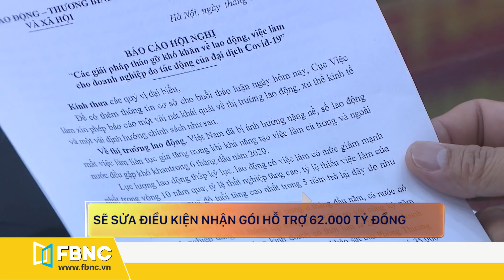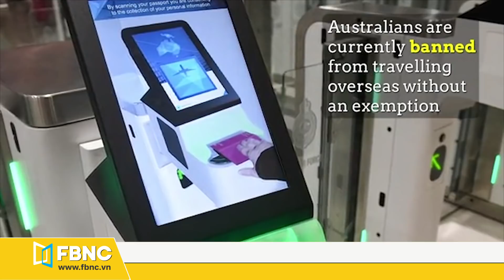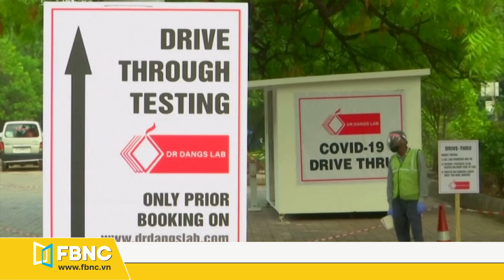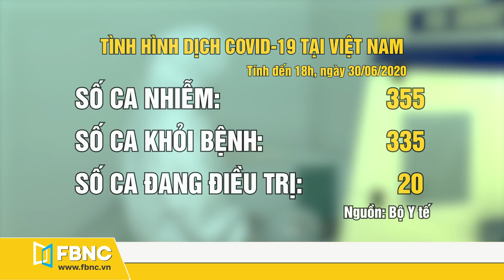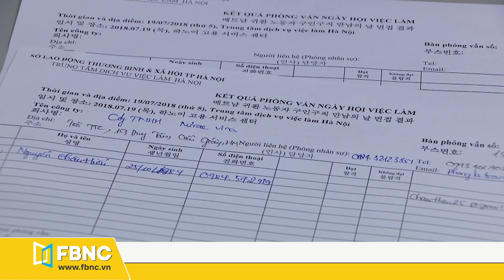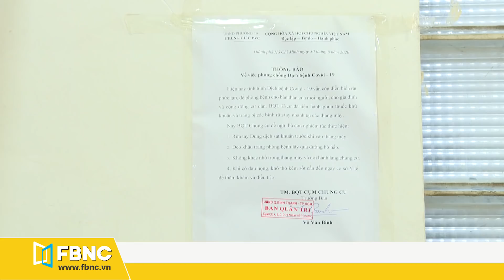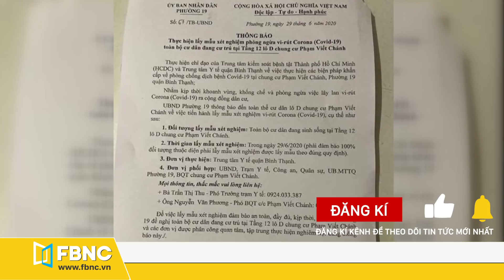Tin tức dịch Covid-19 mới nhất ngày 1 tháng 7,2020 | Tổng hợp tin virus Corona hôm nay | FBNC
🛑Tin tức dịch COVID-19 mới nhất hôm nay, sáng ngày 1/7/2020  gồm những tin tức nổi bật:
Tin thế giới:
+ WHO cảnh báo Covid-19 sẽ bùng phát mạnh mẽ hơn trên toàn cầu
+ Mỹ: thống đốc bang California yêu cầu đóng cửa quán bar
+ Mỹ: Covid-19 ở bang California đang nhắm vào người trẻ
+ Liên minh Châu Âu mở cửa biên giới cho 14 quốc gia
+ Cơ sở làm đẹp tại bang Maharashtra, Ấn Độ mở cửa trở lại
+ Iran thúc giục người dân đeo khẩu trang để chống dịch
+ Trung Quốc: xuất hiện chủng virus mới có thể gây đại dịch
Tin Việt Nam:
+ Nam phi công người Anh đã phục hồi hoàn toàn sức cơ chân, di chuyển tốt
+ Hơn 5.000 lao động Việt Nam ở nước ngoài phải về nước do Covid-19
+ Bệnh nhân 326 và cư dân chung cư Phạm Viết Chánh đều âm tính với Covid-19
+ Sẽ cử ê-kíp thầy thuốc của Việt Nam bay cùng phi công người Anh về nước ngày 12/7
+ Lấy ý kiến nhân dân về tặng huân chương chống Covid-19 cho chủ tịch UBND Hà Nội
+ Sẽ sửa điều kiện nhận gói hỗ trợ 62.000 tỷ đồng
FBNC
ĐỒNG TIỀN THÔNG MINH - CUỘC SỐNG THÔNG MINH